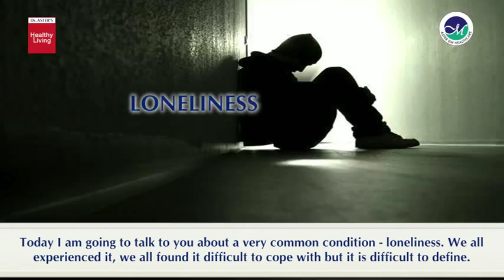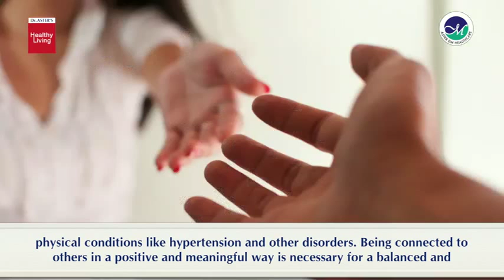Dr.Rajeev Surendra Nath talks about Loneliness